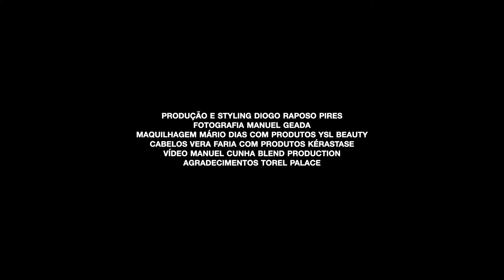Luísa Oliveira, Vida a 100%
O ar doce e sereno esconde um espírito alegre e divertido. A simpatia e a espontaneidade revelam uma mente livre e aventureira, certa dos planos para um futuro próximo. A criança sonhadora deu lugar à mulher lúcida e determinada, protagonista de inúmeras campanhas de moda e estrela das redes sociais, sempre pronta a brilhar, tanto no mundo da moda, como fora dele.

Luísa Oliveira, já nas bancas!

Texto Ana Almeida Pires
Vídeo Manuel Cunha @blend productions
Fotografia Manel Geada
Makeup Mário Dias com produtos YSL Beauty
Cabelos Vera Faria com produtos Kérastase
Direção Criativa e Styling Diogo Raposo Pires
Agradecimentos Torel Palace